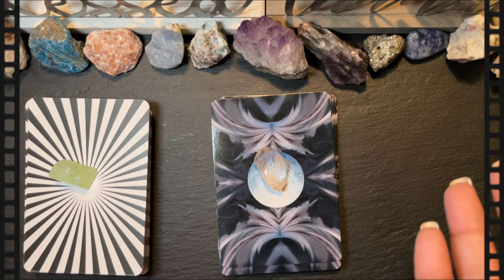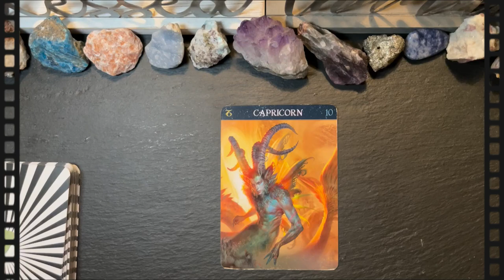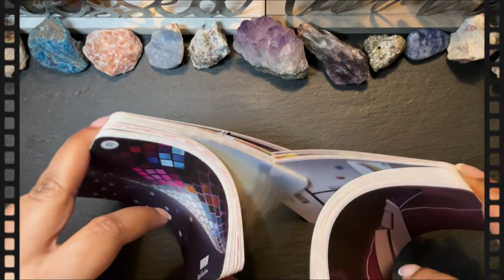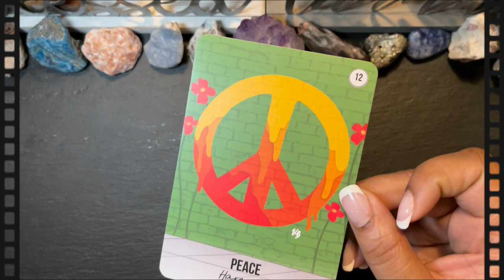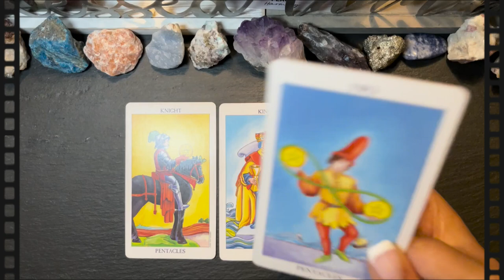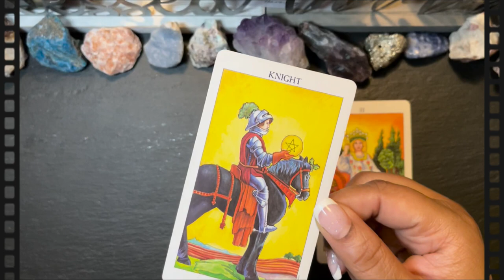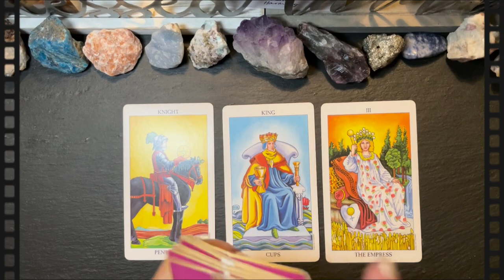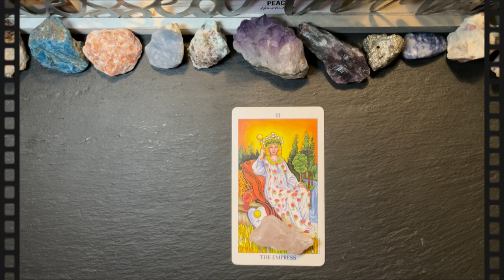♐️Sagittarius: This person was done wrong; so they may not show you LOVE until you show up first!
🔥 BOOK HERE ⬇️ 🔥
✨⬇️Time-Stamps⬇️
✨➡️  Into: 0:00
✨➡️ PSA (How do you interpret LOVE (Marve's Rant): 5:47
✨➡️ Reading Starts: 7:11
❤️‍🔥 MARVELOUS ENLIGHTENMENT
❤️‍🔥 MARVELOUS ♑️ CAPRICORN TRIBE
❤️‍🔥 MARVELOUS ♉️ TAURUS TRIBE
❤️‍🔥 MARVELOUS ♋️ CANCER TRIBE
❤️‍🔥 MARVELOUS ♎️ LIBRA TRIBE
❤️‍🔥 MARVELOUS MISCELLANEOUSNESS
♓️ Pisces🌟Season runs from February 18, 2023 through March 20, 2023
The Sun enters Pisces on February 18, bringing a break that we all need very much! This Pisces season, instead of working and talking and thinking all the time, you’re more mellow, and you’re taking your feelings into consideration more than ever now. The water signs Cancer, Scorpio, and Pisces are thriving, while mutable signs Gemini, Virgo, and Sagittarius are feeling a little more urgent this month. Pisces is the last sign of the zodiac, and it represents conclusions, finality, and completion. No matter your zodiac sign, this is a month where you’re looking back at everything that’s taken place in the past year. It's a time to reminisce, honor the good memories, and try to draw positive lessons from the bad. Don’t be surprised if an ex-friend or former lover comes back around. You’re not meant to instantly block them or reject them now, though—instead, you’re being given a chance to determine if they’re worth bringing back into your life. No matter your zodiac sign, Pisces season is all about getting in touch with your inner self, and you’re finding a way to bring your inner world to life and share it with others. There will absolutely be ups and downs this Pisces season (Pisces a consistent in one way only—their inconsistent moods!), but by the end of it all, you’ll become a more understanding, empathetic, and emotionally intelligent person. Have fun!
🔖Featured Card(s) for February 2023:💥💥
🃏 Radiant Wise Tarot
🃏 Zodiac Oracle
🃏 Sign of the Times Oracle
🃏 Romance Angel Oracle
🔖MY MEMBERSHIPS💥
💌 MAIL TO MARVE💥
Marvelous Madame
304 S. Jones Boulevard
Suite 3641
Namaste! ✨✨